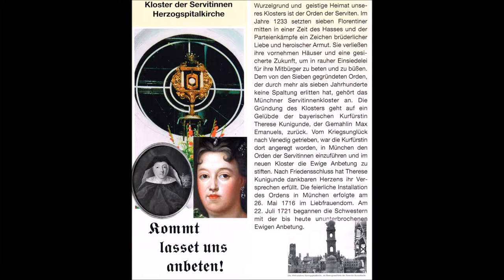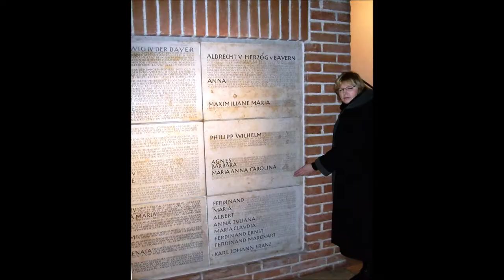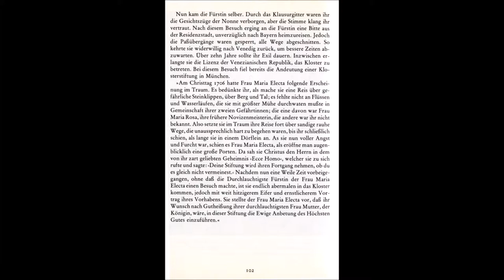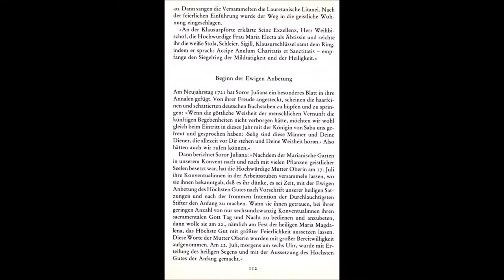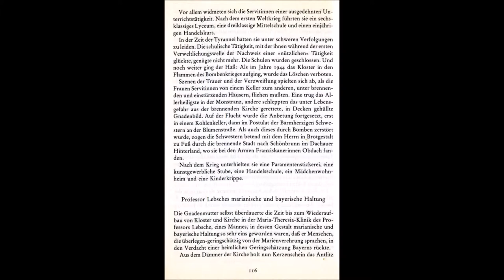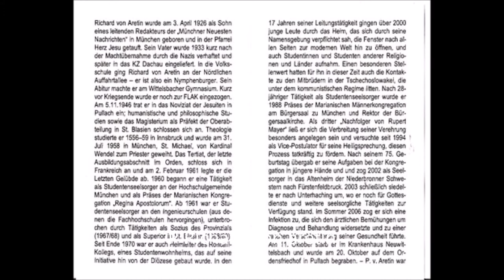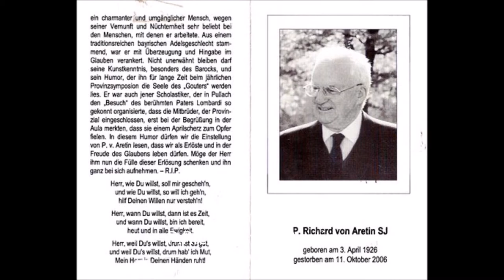12.09.21 Wyszyński ?CESARZ KAROL VII-wnuk Sobieskiego-Papiez B-16-Bp J Neuhäusler nr 26680-KZ DACHAU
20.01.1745 -MONACHIUM  umiera 50 Cesarz Rzymski -Krol Niemiecki Karol VII wnuk Krola Sobieskiego-

WIEZIEN KZ DACHAU 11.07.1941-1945 Bp J Neuhäusler nr 26680 -w1950r wyswiecil zyda Razingera B 16 na diakona-
24 grudnia 1941 KZ DACHAU Bp J Neuhäusler nr 26680 odprawil msze swieta piersza msze swieta -od chwili aresztowania 14 lutego 1941 r w Monachium -
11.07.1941 trafil do KZ DACHAU Bp J Neuhäusler nr 26680 -wyswiecil zyda Razingera na diakona 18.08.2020 zydzi z Izraela przejali  KZ DACHAU
Na wojnie z koronawirusem,należy zaufać  wskazaniom papieża Franciszka...-Biskup Guzdek z WADOWIC
-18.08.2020 Izrael w KZ DACHAU -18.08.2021 CENTRUM szczepien DACHAU
Wawel -DACHAU -Regentka Bawarii Teresa Kunegunda Sobieska ur 4 marca 1676 r na  Wawelu matka Cesarza Krola Niemiec KAROLA VII zlikwidowanej 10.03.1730 w Wenecji
16 kwietnia 2021 -Szczepmy się!  rozkaz zbrodnia ...dla Polskiego Wojska -Arcybiskup Józef Jan Guzdek(ur. 18 marca 1956 w Wadowicach-
 Jesteśmy przygotowani  żeby zaszczepić wszystkich żołnierzy Wojska Polskiego. Ten proces będzie przebiegał szybko i sprawnie-Minister Mariusz Błaszczak w kagancu ...W środę 15 lipca 2020 . w Warszawie szef MON gościł Annegret Kramp-Karrenbauer ur 9 sierpnia 1962 r szefową resortu obrony Niemiec.
 Arcybiskup Józef Jan Guzdek[(ur. 18 marca 1956 w Wadowicach-
16 lipca 2021 papież Franciszek mianował go arcybiskupem metropolitą białostockim za rozkaz
Ks Michał Woźnicki SDB wysłannik Kapłanów z KZ DACHAU  gdzie 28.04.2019 doszlo do profanacja Eucharystii w Karmelu Krwi Chrystusa w Dachau
Germany Must Perish" -  plan Teodora Kaufmana z Nowego Jorku kuzyna Karola Kaufmana gauleitera  HAMBURGA (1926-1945 ) zniszczenie serca Europy NIEMIEC zostały przez Roosevelt'a i Churchill'a zatwierdzone jako oficjalny program dla powojennych Niemiec" w Quebec we wrześniu 1944 r. 100.000  osob niemieckiego kierownictwa musi zostać zlikwidowana
Ilja Ehrenburg - "zasłużony literat uwazal ""Niemcy nie są żadnymi ludźmi (...)"
3 maja 1915 z  Inolstadt wydano rozkaz budowy   KZ Dachau  poczatkowo jako fabryke  amunicji
3 maja 1915 z Ingolstadt zaprogramowano KZ DACHAU .-100 letnie obchody ...
3 maja 2015  prowadzila  Kanclerz Angela Merkel z Hamburga mowiac o antysemityzmie
11 listopad  1703 r dusza  Króla Polski Jana III Sobieskiego znalazła się w Niebie ,wizja  sługi bożej Karmelitanki Marii Anny Linmayr  w Monachium .
11 listopad 1703 to w 40 rocznica zwycięstwa pod Chocimiem
40 rocznica śmierci Króla Polski  Michała Korybuta Wiśniowieckiego w Lwowie
11 listopada 1673 r., w odpust św. Marcina  Sw  O Stanisław Papczyński w Chojnacie, otrzymał proroczą wizję: ujrzał  wielkie zwycięstwo rycerstwa polskiego nad Turkami pod Chocimiem. Widział, jak hetman Sobieski osobiście poprowadził do walki regimenty piechoty i dragoni-otrzymał to wewnętrzne natchnienie,aby ogłosił o nadzwyczajnym zwycięstwie wszystkim obecnym w kościele.- wrażenie było piorunujące.
Ludzie upadli na kolana przed obrazem Matki Bożej w chojnackim kościele i głośno płacząc,dziękowali za dar zwycięstwa oręża polskiego.
Kim był Bł O Stanisław Papczyński
 o. Stanisław Papczyński urodził się 18 maja 1631 r.W 1654 r. wstąpił do Zakonu Pijarów -święcenia kapłańskie przyjął 12 marca 1661 r Był  spowiednikiem (spowiadał m.in. nuncjusza papieskiego w Polsce Antonio Pignatellego, późniejszego papieża Innocentego XII oraz króla Michała Korybuta Wiśniowieckiego i Króla Jana III Sobieskiego). „nikt nie może dwom panom służyć” (Mt 6, 24)11 grudnia 1670 r., przebywając w Kazimierzu pod Krakowem, złożył Bogu i Maryi osobisty akt ofiarowania, tzw. oblatio, w którym zadeklarował, że pragnie nadal żyć jako zakonnik w czystości, posłuszeństwie i ubóstwie oraz wyraził zamiar założenia Zgromadzenia Marianów w celu szerzenia kultu Niepokalanego Poczęcia Najświętszej Maryi Panny oraz niesienia pomocy zmarłym, zwłaszcza nagle i bez przygotowania.